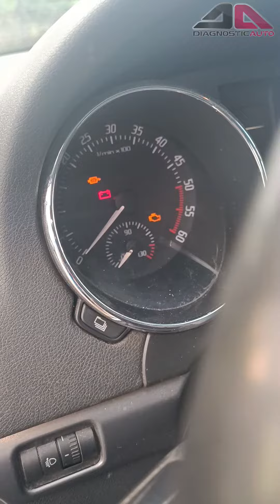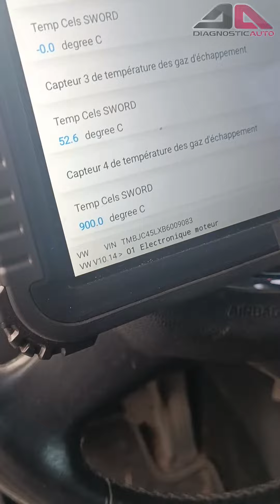Court-circuit 1.6 TDI fap mode dégradé, filtre à particules obstrué, sonde de température 2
Un témoin tableau de bord à cause d'un montage du filtre à particules.

 J'analyse les défauts à l'aide d'un ordinateur de diagnostic et je constate que le câble de la sonde de température d'échappement a été coincé dans le collier d'échappement. Après avoir analysé les valeurs, je constate que la sonde de température en amont a été pincée et donc était en court-circuit.

 La valeur enregistrée était de 900 degrés lorsque je débranche la sonde de température j'ai 1000 degrés donc la voiture refuse de faire la régénération du filtre à particules sur la route et nécessite une intervention professionnelle.